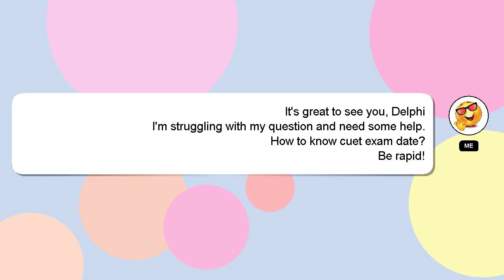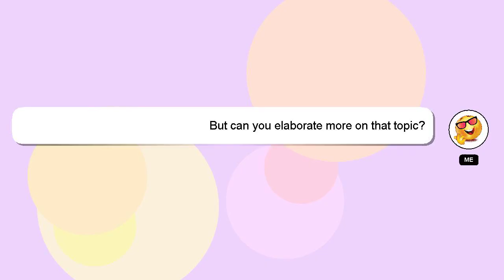How to know cuet exam date?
A little intro about me, Hello there, my name is Delphi. Allow me to support you in answering your questions. - How to know cuet exam date?

I will 'heart' your answer to show my gratitude for your contribution.

*2 What we are experimenting :*